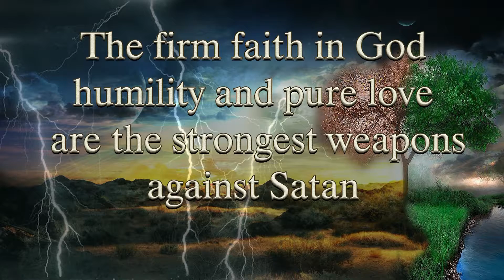Fr. Elpidios Vagianakis: How did evil come into the world?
The firm faith in God, humility and pure love, are the strongest weapons against Satan